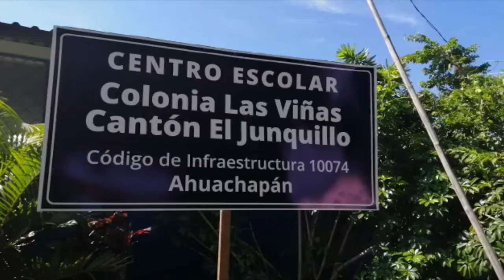Centro Escolar de Ahuachapán recibe mejoras en infraestructura